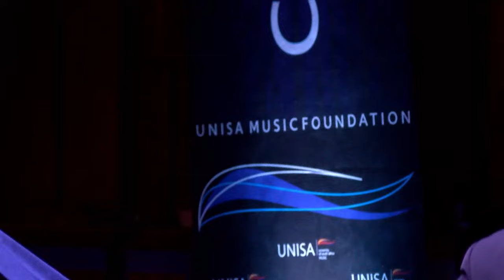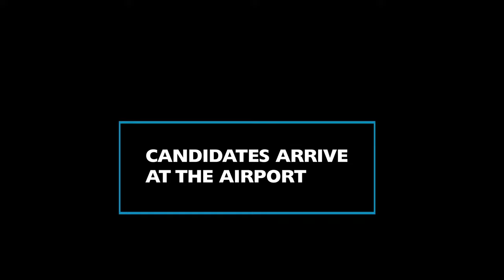15th Unisa International Piano Competition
15th Unisa International Piano Competition
Classic Jazz Piano
ZK Matthews Great Hall Pretoria
Date; 22 JAN -2 FEB 2034